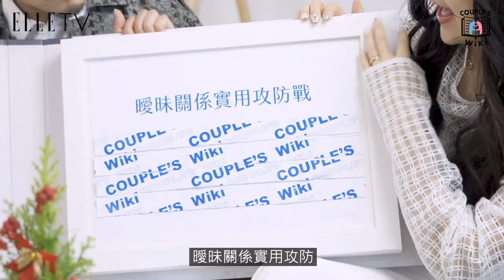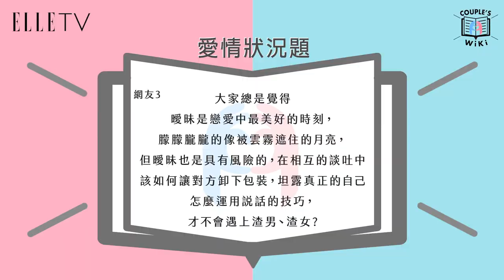ELLE Couple's Wiki #4｜曖昧讓人受盡委屈？如何在曖昧時期讓感情升溫？主動一點是好的嗎？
本集重點：
1.什麼是曖昧？
2.如何分辨對方喜歡你的程度？
3.曖昧期卡關怎麼辦？
4.如何保持自己心態穩健？不在曖昧其中被控制？